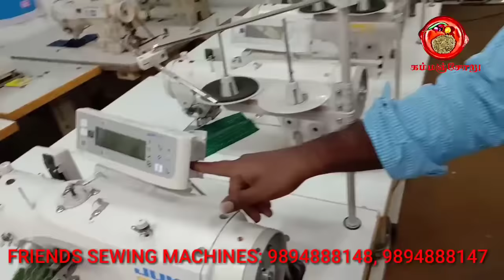USED & NEW SEWING MACHINES FRIENDS SEWING MACHINES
FRIENDS SEWING MACHINES
51/G, AM COMPLEX, NEAR ANNA THEATRE, ERODE - 638011